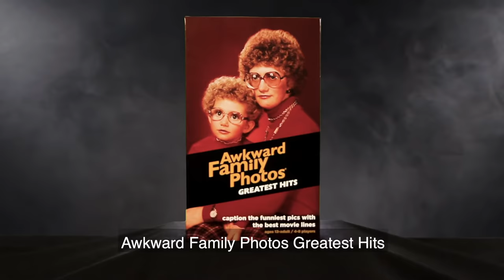Awkward Family Photos Greatest Hits Game | Overview | All Things Equal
All the elements of an epic game night await, as players caption hilarious images from the hit website, AwkwardFamilyPhotos.com, with comical, offbeat, dramatic and action-packed lines from hundreds of memorable movies. No movie knowledge is required! Ages 13-Adult / 4-8 Players

About All Things Equal: The official YouTube channel for All Things Equal. All Things Equal, Inc. is a Miami Beach game company dedicated to making fun, creative, original, humor-based games for all ages. Our videos are here for your entertainment, and you are welcome to use, share and embed links for all our videos, but the videos themselves are property of All Things Equal. You are not permitted to download any video and re-upload under any circumstances without written consent from All Things Equal.